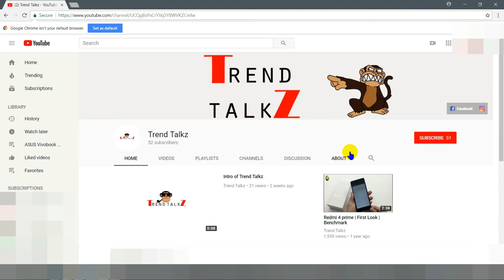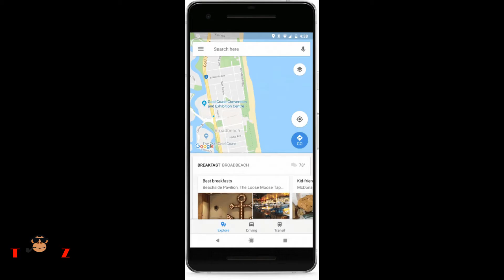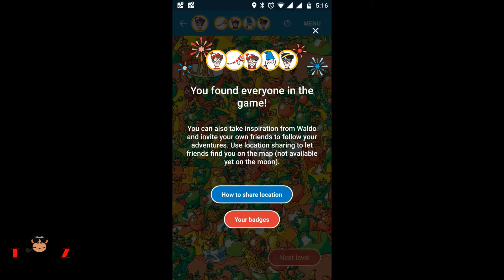Reveals all the puzzles of Waldo! | Secret Level | Google Map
The new Google's Game solved !

Also, Follow us on: Facebook Twitter Instagram Music Credits Instrumental produced by Chuki